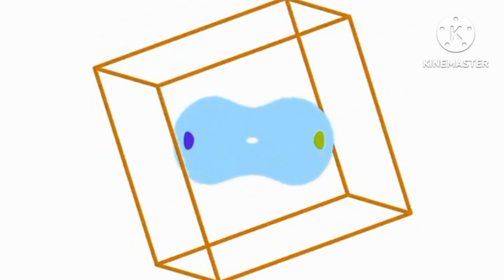(My First June Video) Lamsa Logo Animation Effects (Sponsored By Preview 2 Effects)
First June Video

Can Make Effects Powers?